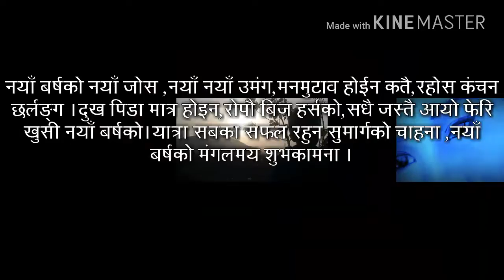New year message (K&K)